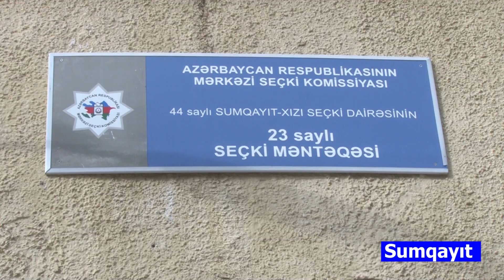09 02 2020 Sumqayit Haci Zeynelabdin secki